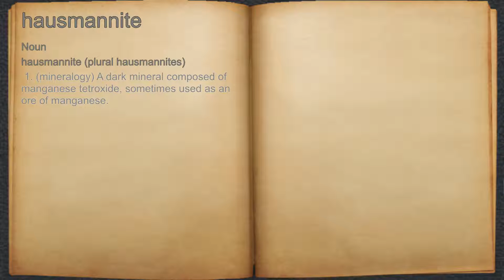What does hausmannite mean?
A spoken definition of hausmannite.

Intro Sound:
Typewriter - Tamskp